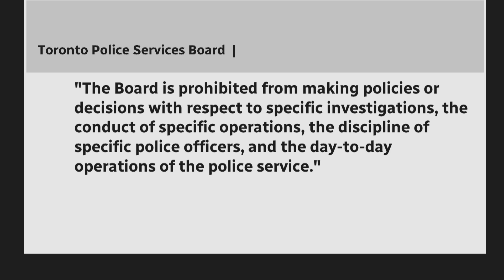Is this police brutality? Toronto police say NO. The woman who filmed the takedown says YES.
A Toronto woman says she was shocked --- watching an arrest Tuesday Sep. 24 in an alley near Church and Isabella in Toronto. She recorded the interaction -- as several police officers were seen punching and kicking a man on the ground -- during an arrest. Toronto police say they are reviewing the incident and have charged the man with assault with the intent to resist. Meanwhile, a former police services board member says its the officers who should be investigated for assault. He says the interaction is part of a troubling pattern and is now calling for a wider review of police take downs.